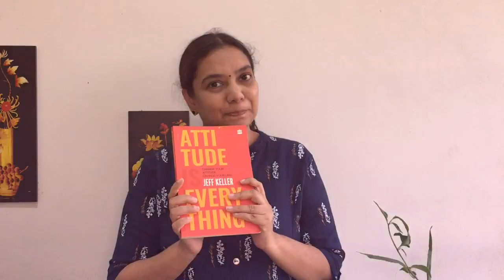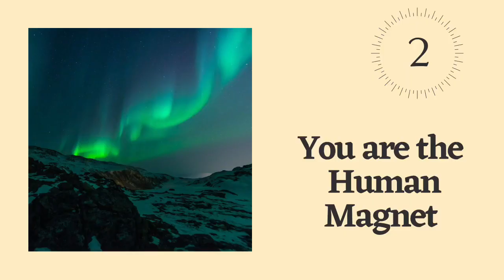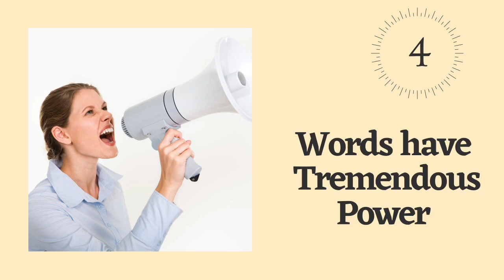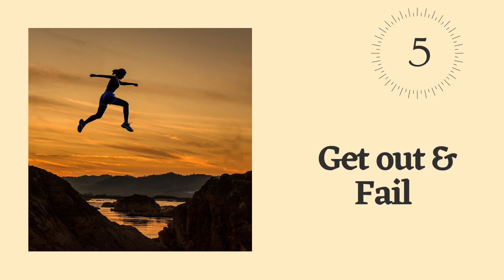Attitude is Everything by Jeff Keller | Book Review in Tamil | Anusha Rajesh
In Attitude is Everything book, Jeff Keller said that to maximise your potential and achieve your goals , you have to apply certain Principles of Success in your life. When you combine Positive Attitude with Success Principles, You become unstoppable.

The link to buy & read book ( Attitude is Everything)

My videos motivate, inspire and empower you and bring positive changes in life. I used NLP tools and Law of attraction techniques in my videos which helps you to achieve personal excellence in your life and accomplish your dream life. It leads you to live a happy life.